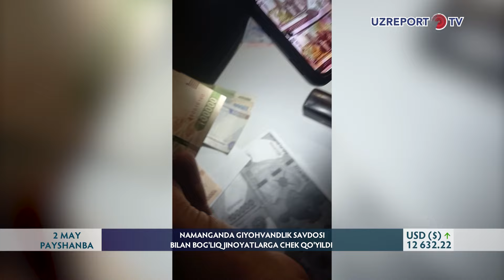Namanganda giyohvandlik savdosi bilan bog‘liq jinoyatlarga chek qo‘yildi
Namangan shahrida yashovchi fuqaro Yangiqo‘rg‘on tuman IIB boshlig‘i nomiga ariza bilan murojaat qilib unda shu tumanda yashovchi fuqaro noqonuniy ravishda giyohvandlik vositalari savdosi bilan shug‘ullanib kelayotganligini, unga nisbatan qonuniy chora ko‘rishni so‘ragan. Olingan maʼlumotga asosan tuman Ichki ishlar bo‘limi Jinoyat qidiruv bo‘linmasi  va Jamoat xavfsizligi xizmati Huquqbuzarliklar profilaktikasi bo‘linmasi xodimlari bilan hamkorlikda tezkor qidiruv tadbirlari olib borilgan